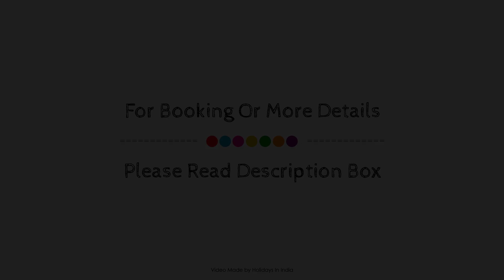Hotel Bandhan Residency, Kolkata, India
Searching For
1. Hotel Bandhan Residency - Kolkata
2. Hotel Bandhan Residency - Kolkata Virtual Tour
3. Hotel Bandhan Residency - Kolkata Rooms
4. Hotel Bandhan Residency - Kolkata Amenities
5. Hotel Bandhan Residency - Kolkata Videos
6. Hotel Bandhan Residency - Kolkata Offers
7. Hotel Bandhan Residency - Kolkata Deals
Audio Credit:
Track Title: Reasons To Hope
Artist: Reed Mathis